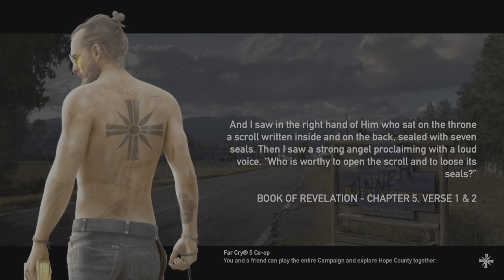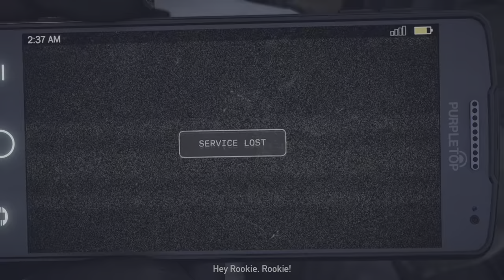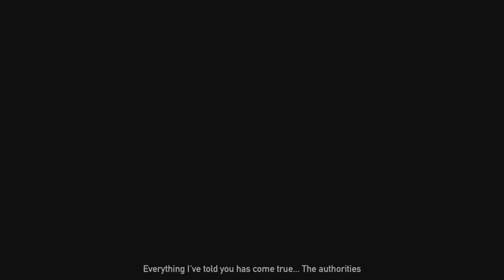Far Cry 5 gameplay PT1